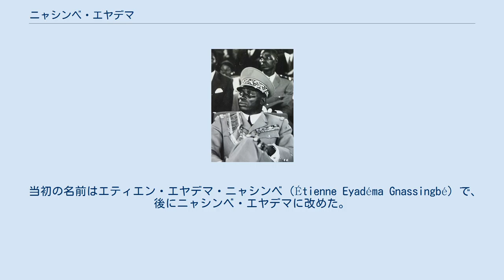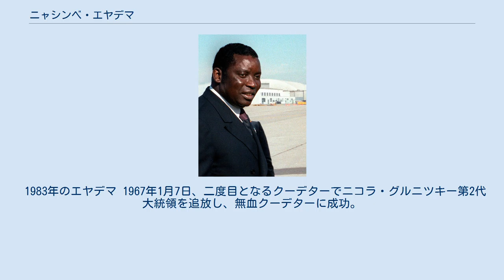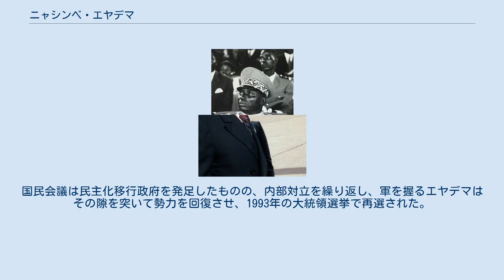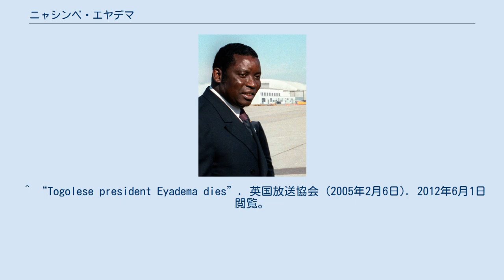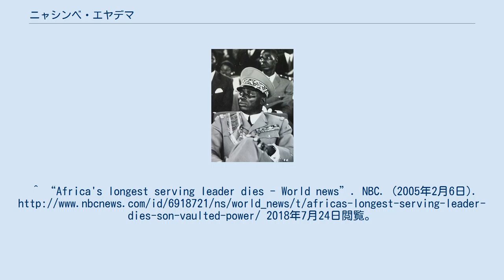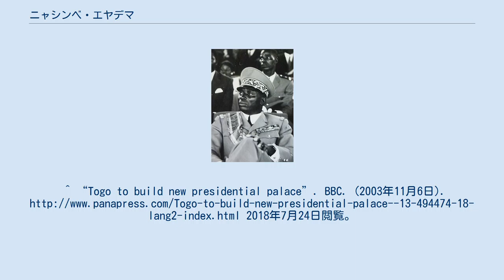ニャシンベ・エヤデマ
ニャシンベ・エヤデマ 1972年撮影 ニャシンベ・エヤデマ（Gnassingbé Eyadema, 1935年12月26日 - 2005年2月5日）は、トーゴの政治家、軍人。
 トーゴ共和国の第3代大統領で大統領在職期間は38年間におよび、アフリカ最長の国家元首だった。
西アフリカ諸国経済共同体初代議長。
 当初の名前はエティエン・エヤデマ・ニャシンベ（Étienne Eyadéma Gnassingbé）で、後にニャシンベ・エヤデマに改めた。
 公式には1935年12月26日生まれとされる。
Comi M. Toulaborによると、公式出生日は「空想の産物」であり、「彼は1930年ごろ生まれたと言った方が正確だろう」という。
出生地は、カラ州Kozah県のPya村である。
彼の母は、後にママン・ンダニダ（Maman N’DanidaまたはMaman N’Danidaha）と呼ばれる。
 1953年 - 1961年はフランス外人部隊に参加し、インドシナ戦争やアルジェリア独立戦争などに従軍。
1963年1月7日、シルバヌス・オリンピオ初代大統領打倒クーデターに参加。
当時シルバヌス・オリンピオ大統領によって追放され、亡命中だったニコラ・グルニツキーを帰国させて大統領に就任させた。
1965年、軍参謀長に就任。
1966年、クーデターから3年の間にグルニツキーは国民の支持を失い、トーゴ南部人を中心とする「統一トーゴ党」による大規模デモが勃発。
指導者ノエ・クツクルイの掲げるオリンピオ大統領殺害に関する訴追を恐れたエヤデマは、軍を動員してこれを弾圧した。
 1983年のエヤデマ 1967年1月7日、二度目となるクーデターでニコラ・グルニツキー第2代大統領を追放し、無血クーデターに成功。
クレベール・ダジョの暫定政権を経て、4月に大統領就任。
 憲法を停止し、議会を解散させたエヤデマは南北出身者のバランスを考慮した内閣を発足させて安定させ、さらにトーゴ人民連合を設立して一党独裁制を敷き、政治的安定を国民に印象付ける事に邁進する。
大規模な抑圧姿勢を見せぬ一方、陰謀を駆使して巧妙に政敵を排除し、トーゴの内政を警察国家的手法を駆使して安定させる。
 1972年、ナイジェリアのヤクブ・ゴウォンとの会談で西アフリカ諸国経済共同体の設立を推し進め、1977年に初代議長に就任する。
 1979年12月30日、大統領選挙で99.97%の支持を得て大統領に就任。
議会を発足させ、表面的には民主体制へ軟着陸した。
 1991年、民主化運動の高まりに対しエヤデマは譲歩を余儀なくされ、国民会議の開催を認めた。
国民会議は民主化移行政府を発足したものの、内部対立を繰り返し、軍を握るエヤデマはその隙を突いて勢力を回復させ、1993年の大統領選挙で再選された。
 2002年には憲法の三選禁止条項を撤廃させ、政敵ジルクリスト・オリンピオの大統領立候補資格を剥奪。
再び独裁者となった。
2003年からは中国の援助で新たな大統領府を建設し始めた。
 2005年2月5日、療養のためフランスに向かう途中、飛行機の中で死去した。
後継には息子のフォール・ニャシンベ設備・鉱業・電気通信相が就任し、トーゴ史上初の権力世襲だった。
 ^ “Publication de la liste des candidats à l'élection présidentielle du 1er juin 2003 (PDF)” (フランス語). Journal Officiel de la République Togolaise. Cabinet du Président de la République. p. 2 (2003年5月10日). 2012年6月12日閲覧。
 ^ “Gnassingbé Eyadéma, 69, Togo Ruler, Dies”. ニューヨーク・タイムズ (2005年2月7日). 2012年6月12日閲覧。
 ^ “Togolese president Eyadema dies”. 英国放送協会 (2005年2月6日). 2012年6月1日閲覧。
^ “Africa's longest serving leader dies - World news”. NBC. (2005年2月6日).